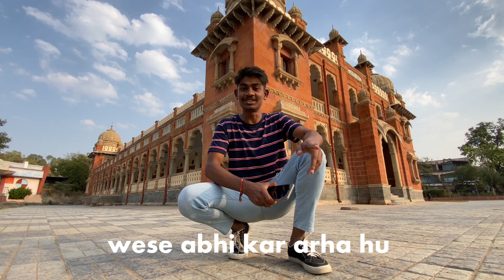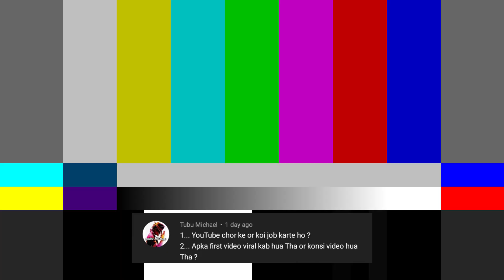Dance with Tiger shroff😍😱Girlfriend? 😍YouTube income ?Q&A hyperhook aashish indore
I hope you all like this video so

my gear- iPhone 11
mobile lens - Wide lens\